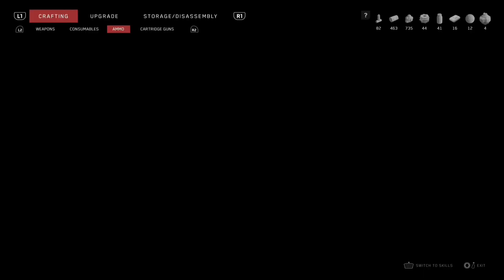Art is Sacrifice | Atomic Heart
Join us as we journey through one of the most intriguing and mysterious quests in Atomic Heart – the Art is Sacrifice quest. With our expert guidance and commentary, you will uncover the secrets of this quest and learn all the tips and tricks to help you complete it successfully.

As you navigate the various challenges of this quest, we'll provide valuable insights into the game's mechanics and storyline. Along the way, you'll encounter a variety of enemies and obstacles that will test your skills and bravery.

The Art is Sacrifice quest is not for the faint of heart – it requires sacrifice, strategy, and a willingness to face your fears. But with our expert guidance, you'll be able to overcome any obstacle and emerge victorious.

So join us on this epic quest and discover the secrets of the Art is Sacrifice quest in Atomic Heart – watch now!

First-person shooter game
Action-adventure game
Sci-fi game
Post-apocalyptic game
RPG game
PC gaming
Steam games
Xbox games
PlayStation games
Video games
Gaming industry
Gaming community
Gaming enthusiasts
Gaming news

,Atomic Heart game
,First-person shooter game
,Action-adventure game
,Sci-fi game
,Post-apocalyptic game
,RPG game
,PC gaming
,Steam games
,Xbox games
,PlayStation games
,Video games
,Gaming industry
,Gaming community
,Gaming enthusiasts
,Gaming news,Atomic Heart video game, Art is Sacrifice quest, gameplay walkthrough, console gaming, gaming guides, expert tips